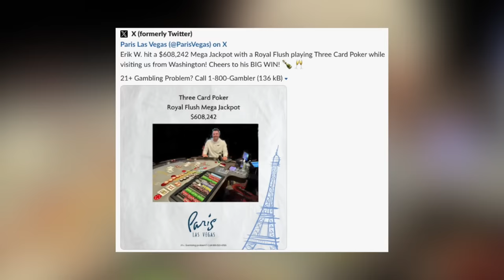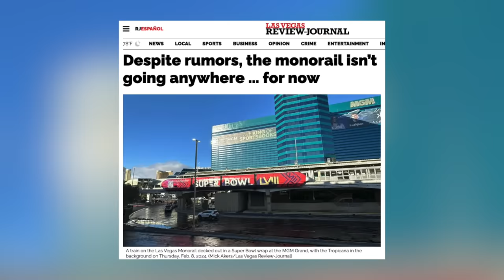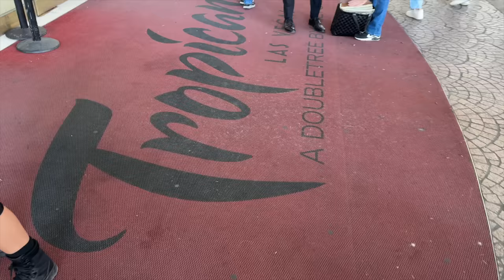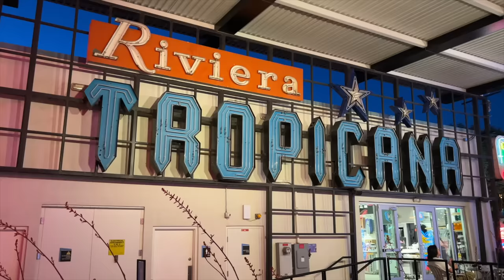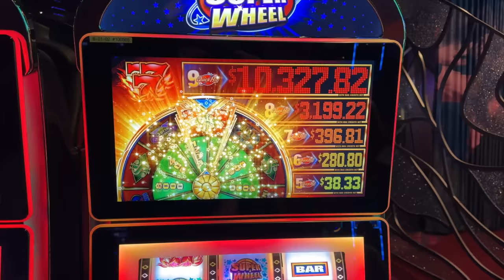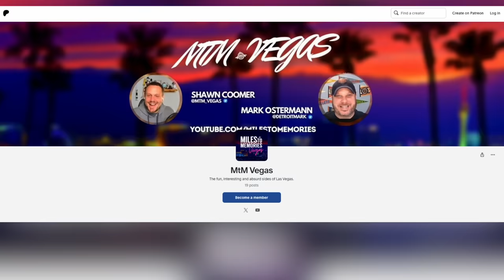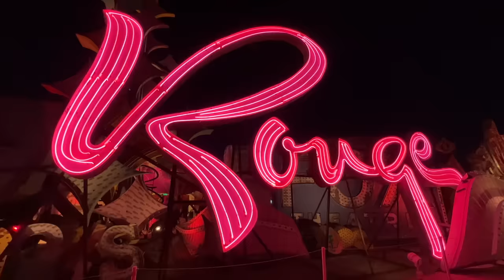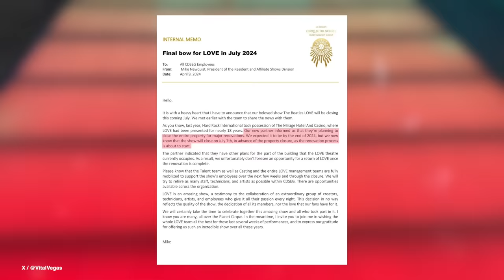Hard Rock Las Vegas Coming, Beatles Love Closing, Tropicana Implosion & Big Monorail Controversy!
Episode Description

This week news broke about the Mirage's transition to Hard Rock which will be starting soon. As part of the construction we will be losing Beatles Love forever in July, but will the property stay open during the transition? We also got a look at the model for the Guitar Tower and not only is it huge, but it will definitely become a landmark of the Las Vegas skyline.

In other Vegas news controversy swirled this week over the future of the monorail. Will it be decommissioned soon and if not how much longer does the struggling transit system have? We also discuss Rosa Mexicano's pink food, how slot tickets are expiring sooner, Tropicana's pending implosion, how the Neon Museum gained a newly restored gem, a temporary casino coming to Moulin Rouge and where Babyface is bringing his Las Vegas residency.

Episode Guide:

0:00 Paris Las Vegas Photoshop skillz
0:48 Las Vegas Monorail controversy - Is it going away?
2:09 Vegas monorail’s interesting ties to Walt Disney World
4:00 Tropicana is set for implosion, but asbestos is a challenge
5:10 Neon Museum restores & lights Tropicana sign
6:01 Slot ticket vouchers expiring faster than ever
8:19 Rosa Mexicano at Mirage Mile - Pink themed Mexican food
9:05 Saving on Vegas restaurants with InKind app
10:15 Babyface announces Vegas “residency” at Palms
11:21 Temporary casino opening at Moulin Rouge site
13:05 Beatles Love closing at The Mirage as Hard Rock conversion begins
14:40 Hard Rock Las Vegas model - Guitar Tower is huge!
15:41 How the Guitar Tower will change the Las Vegas Strip experience
16:41 What to expect with Hard Rock’s Guitar Tower light show

Cover art background: Hard Rock International